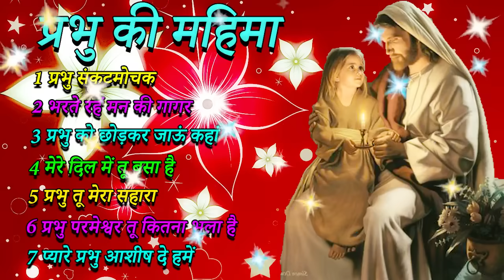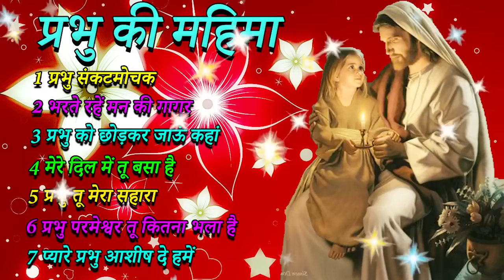आराधना स्तुति गीत/प्रभु की महिमा/आत्मिक मसीही गीत/यीशु गीत/CHRISTIAN WORSHIP SONG/JESUS SONG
AJAY REED MINISTRIES

WELCOMES YOU🌹🌹🙏🙏

 AJAY REED MINISTRIES
THE MIRACLES & DELIEVERANCE CHURCH
BHILAI(C.G)

PLEASE SEND YOUR PRYER REQUEST AND WITNESS

 कृपया अपनी प्रार्थना निवेदन और गवाही भेजें

आराधना गीत
स्तुति के गीत
प्रभु की महिमा
आत्मिक गीत
मसीही गीत
CHRISTIAN WORSHIP SONG HINDI
WORSHIP SONG HINDI
JESUS SONG
CHRISTIAN SONG
JESUS SONG
मसीही आत्मिक गीत
आराधना स्तुति गीत
मसीही गीत
आत्मिक गीत
प्रभु वंदना
महिमा स्तुति गीत
यीशु की आराधना गीत
स्तुति गीत
महिमा के गीत
CHRISTIAN SONG HINDI
JESUS SONG
WORSHIP SONG HINDI
सामर्थी लहू के गीत
प्रभु की महिमा करें
आराधना गीत
स्तुति के गीत
प्रभु की महिमा
आत्मिक गीत
मसीही गीत
WORSHIP SONG HINDI
JESUS SONG
CHRISTIAN SONG
JESUS SONG
मसीही आत्मिक गीत
आराधना स्तुति गीत
सामर्थ्यी गीत
सामर्थीआत्मिक गीत
मसीही गीत
आत्मिक मसीही गीत
आराधना गीत
स्तुति गीत
महिमा गीत
यीशु मसीह के गीत
Christian worship song.
Jesus song.
आराधना गीत
स्तुति के गीत
प्रभु की महिमा
आत्मिक गीत
मसीही गीत
प्रभु मेरा सहारा
प्रभु महिमा
यीशु मेरा सहारा
महिमा के गीत
CHRISTIAN WORSHIP SONG
JESUS SONG
पवित्र आत्मा उतर आऔ